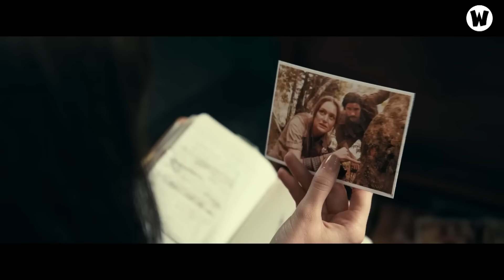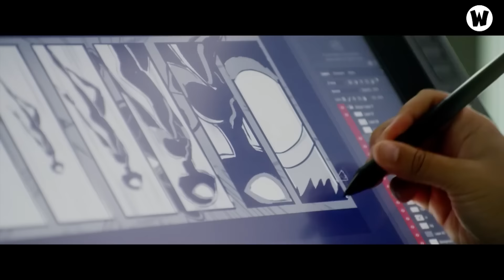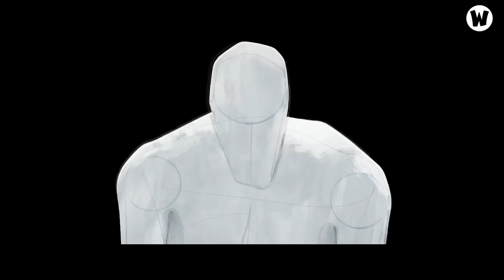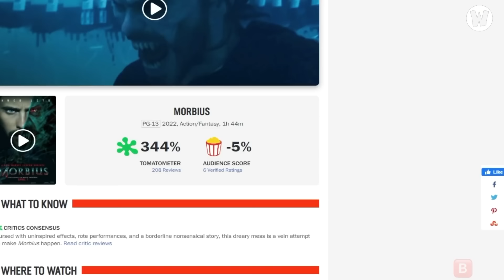VÌ ĐÂU SONY LÌ ĐÒN TRƯỚC KHỦNG HOẢNG PHIM SIÊU ANH HÙNG ?